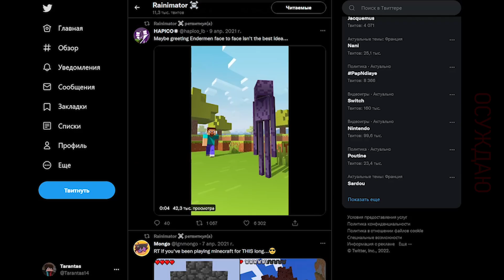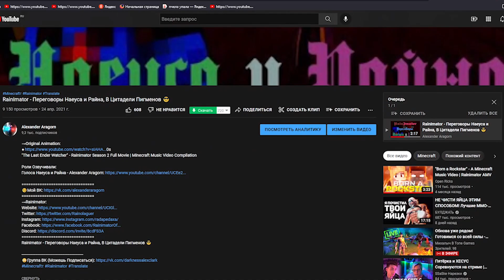Rainimator - НОВОСТИ 11.0 - "Back Into Darknessd" - "Разборки с Шашлыком" 🍢